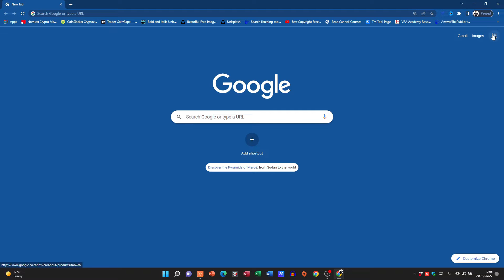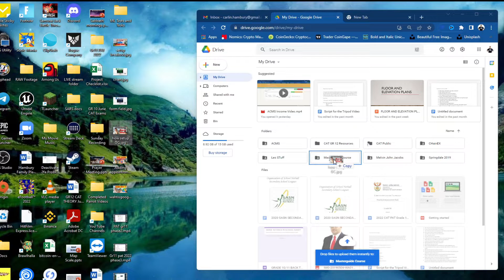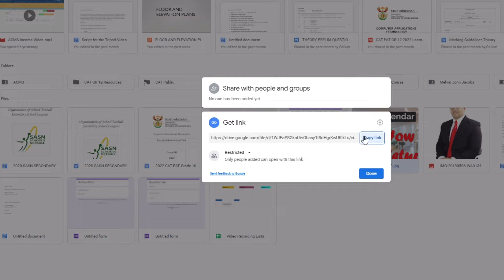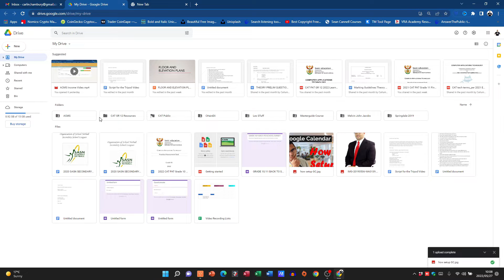Google Drive : What is it? | How does it work ? | Step-by-Step Beginners guide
What is a Google Drive and How do I use it? In this video, I will take you on a step by step tutorial of how to use this brilliant online storage platform.

Thanks for joining me on another Educational video. Hope you are having an awesome day!